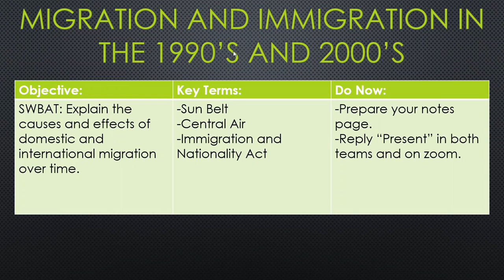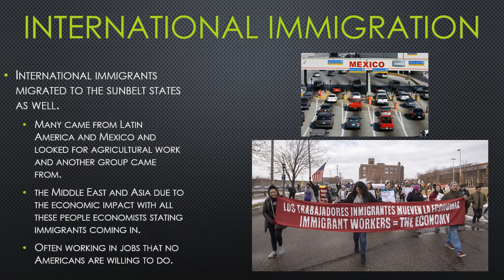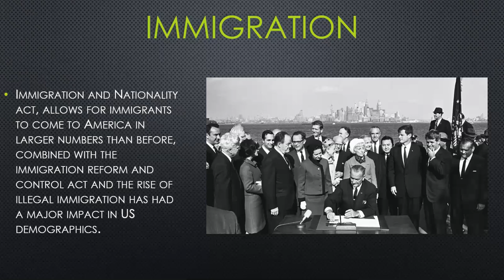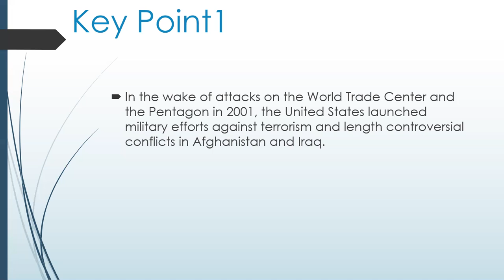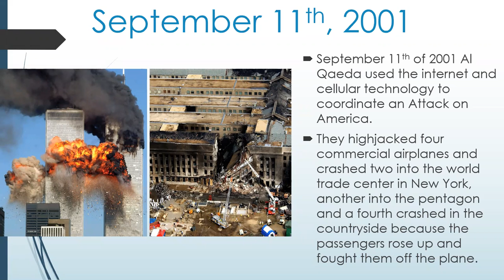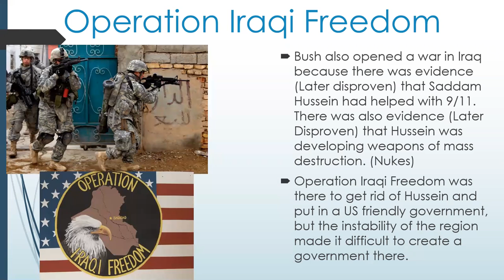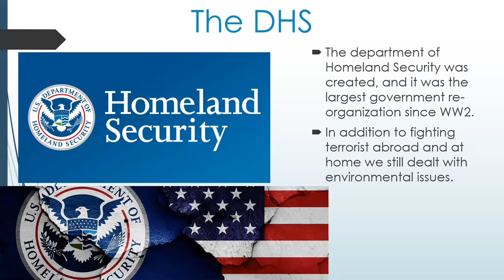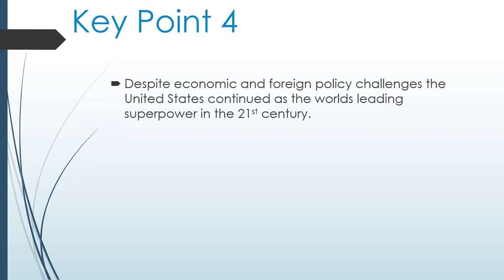Challenges of the 21st Century and Migration/Immigration (Featuring Nunez!)